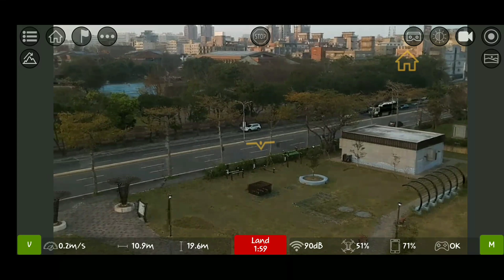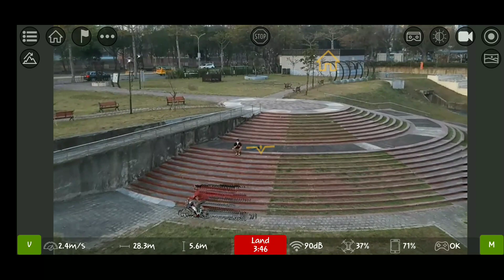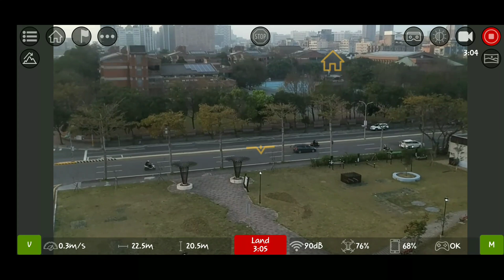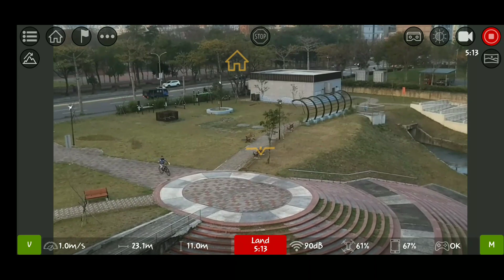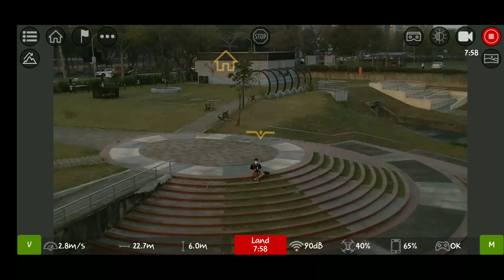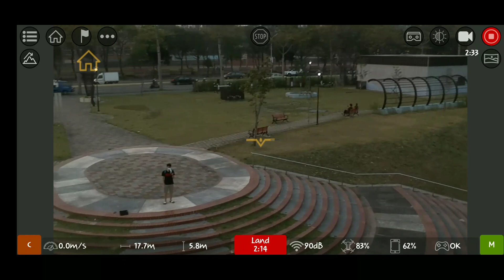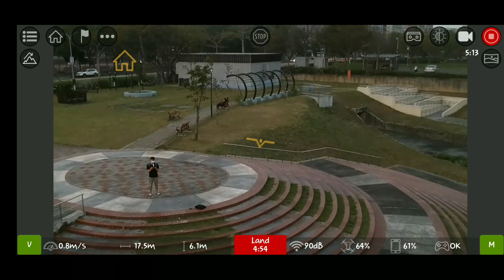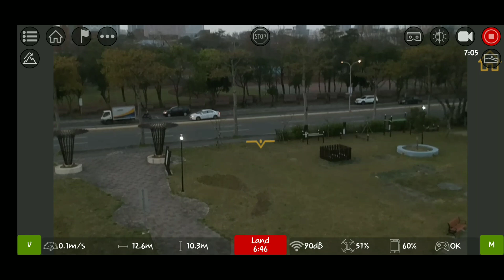Dji Tello (Mod antenna ver. 1 ) test Flight 😁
Play time🛩️😅